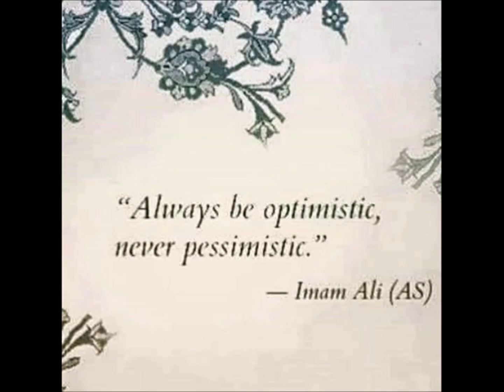RAAT SUHANI JHUME JAWANI.Dedicated To My FRIENDS B.D.& W.A. In Dec.With My All B.W.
...NOT FOR COMMERCIAL PURPOSE LOADED FOR FUN & ENTERTAINMENT ONLY. Sarla sings '' RAAT SUHANI JHUME JAWANI .'' from film '' RANI ROOPMATI 1957 originally sung by Dearest LATA MANGESHKAR Ji.Film stars Nirupa Roy,NALINI CHONKAR,Bharat Bhushan.M.D. S.N. TRIPATHI Ji.

I dedicate my one of the MOST favorite Melodies to my Dec. Born FRIENDS with my ALL BEST WISHES.

1.VIDEHI GOYAL   Dec. Born. Very very TALENTED young girl who sings AMAZINGLY.

2.LEENA Ji. l4leena Dec.Born.Very SWEET Person with BEAUTIFUL Vocals ,sings SOLOS as well as DUETS.

3.VIKAS Ji. Vikas1Singer Dec.Born. Very Humble & Nice young Friend of Mine,sings very IMPRESSIVELY .

4.AJAY Bhaiya. Ajayuv Dec. Born. My Long Time You Tube Brother,uploads mostly BEAUTIFUL Golden Era Film Songs.

5.SHAKEEL Ji.Shkaa Inam. Dec.Born.Another Friend of Mine with BEAUTIFUL Vocals,sings Hidi,as well as French & Western Songs.It was GREAT to meet him .

6..ZARGAT Bhai.Saaz Aur Awaaz  Dec.Born.Who does not know him ? Very TALENTED  You Tube Brother of Mine sings Hindi & Pakistani Songs with Ease .

7.MUKHTAR Bhai Dec. Born.. Another You Tube Brother of Mine for a Long Time, upload BEAUTIFUL Songs with AWESOME Presentations.

8.RAJESH Bhai KunwarRaj.Dec. Born.Nice Singer who too sings Solos as well as Duets in his BEAUTIFUL Vocals .It was great to meet him too.

9.MAHESH Ji. Dec. Born. Very very GOOD Singer but I don't see him on Y.T. for a Long Time.But still never forget to wish him on his B.D & ALWAYS.I am SURE he is fine & will return to Y.T. very Soon.

10.SAMMER Ji. Moods  of  Raaj Gambhir Dec. Born.DENTIST Son of RAAJ Bhai.,. It was Great to meet him with his Loving Parents on London.

11. SHARAT Bhai. Dec. Born. Another You Tube Brother of Mine is very very GOOD Singer but he too is not seen on Y.T. for some time.I am SURE he too will be back with us very soon.

12.SAVITA Ji. MEI AAWAZ-Nitin Warade. Dec. Born. SWEET & BEAUTIFUL Wife of NITIN Bhai is roo very TALENTED Y.T. Singer.

13.SANJAY Ji. Dec. Born. Very TALENTED Mouth Organ Player on Y.T.I like his Song Selections & Mouth Organ Performances Both

14 KHAN Bhai. Dec. Born.Very very NICE & Humble You Tube Brother of Mine for a Long Time is very SINCERE FAN of RAJ  KAPOOR Ji ,uploads Hindi as well as Pakistani Songs of LEGENDS as well as of Many Pakistani Singers.

15.SURAJI Bhai. Surajit Das Dec. Born. Very IMPRESSIVE Y.T singer as well as Harmonium Player..He too sings Solos as well as Duets.Due to his hectic work  activities does not upload very often.

16.MITHU Ji. Mithu Bhatacharya  Dec. Born. Another BEAUTIFUL & MELODIOUS Singer ,sings Solos as well as Duets.

17.AJAY Bhaiya. Dec. Born. Another very IMPRESSIVE Mouth Organ Performer & You Tunr Brother of Mine for a Long Long Time.

18.BERRY Bhaiya & RAJANI Ji. Andrewloves11 Dec. Wedding Anniversary.Very MELODIOUS singer but I don't see him on Y.T. for Long Time. Must be very Busy due to his Business .Ot was Great to meet this LIVELY Couple.

19.DR.KAMATH Ji & LALITA Ji. Dec. W.A.Another You Tube Friend of Mine for a very very Long Time is now busy with Face Book like so many other Singers.He Sings s well as plays Flute BEAUTIFULLY & is SINCERE SHREE SAIBABA DEVOTEE.

I hope my Sincere Efforts are liked by my FRIENDS as well as  well as VIEWERS to sing this AMAZING Melody of Dear LATA Ji in my Vocals.

May ALMIGHTY/SHREE SAIBABA keep all  very Healthy,Wealthy & Happy.AMEN.

THANKS.

Sarla.